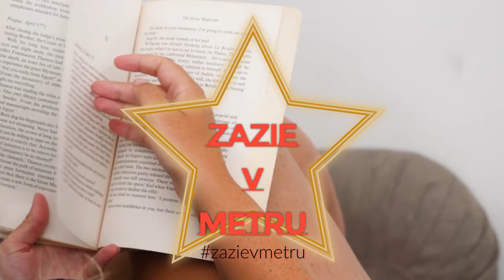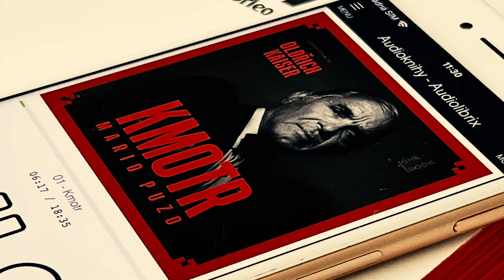Zazie v metru #37: Mario Puzo - Kmotr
Asi jen čistokrevný ignorant nezná dílo, o jehož poslední audioverzi pojednává literární podcast Zazie v metru, s pořadovým číslem 37. Příběh rodiny Corleone, podaný podaný v odlišných dějových liních v kombinaci s retrospektivou, oslovuje čtenáře, posluchače a diváky již přes padesát let, jeho autorovi, jímž je italský Američan Mario Puzo, přinesl celosvětový úspech a zapsal rodáka z proslulé Hell‘s Kitchen v západní části New York City mezi nesmrtelné autory. Ve skvělém podání Oldřicha Kaisera přináší českou verzi "The Godfather" vydavatelství One Hot Book.
Autor: Mario Puzo
Interpret: Oldřich Kaiser
Délka: 23:15 h
Formát: MP3 ke stažení (1278 MB)
Jazyk: Česky
Vydavatel: OneHotBook (2022)